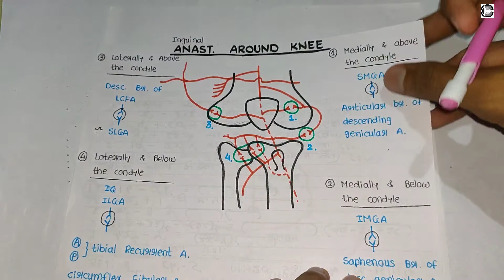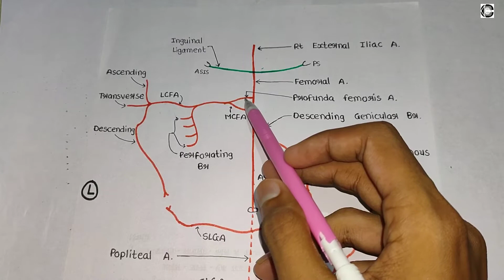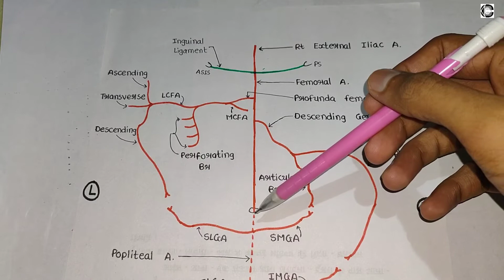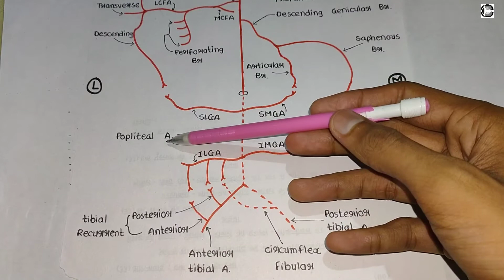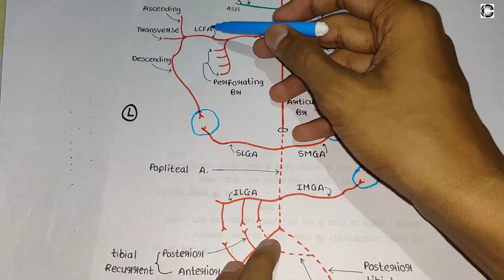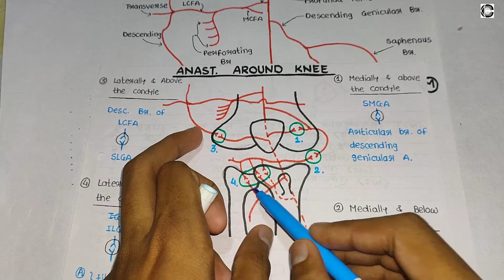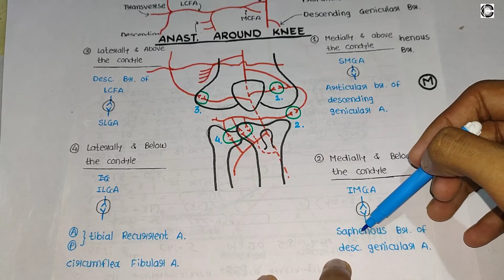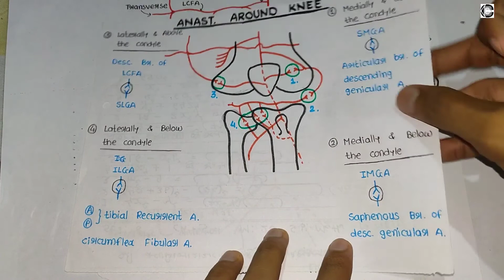Genicular Anastomosis/ Anastomosis around knee joint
👉For more updates or IMP notes related to your university exam follow me on;